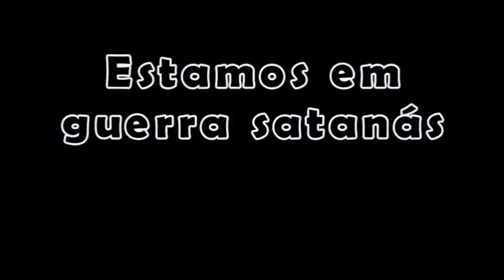OBRA SOCIAL NO PARANÁ!!!